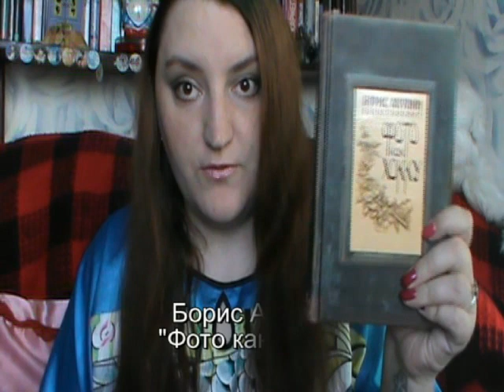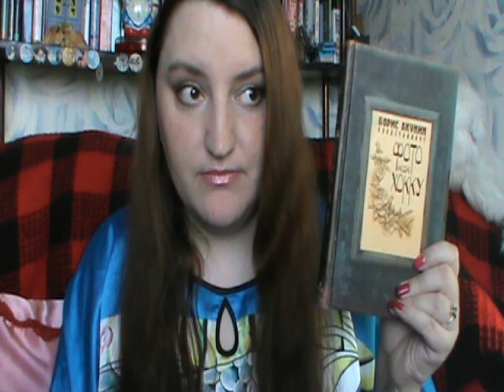Книгоотчетник: март 2013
0:16 "50 оттенков серого" Э.Л.Джеймс
3:37 "Рамзес II Великий. Судьба фараона" Мессадье Жеральд
6:20 "Любовные письма великих" А.Чеботаревская
6:37 "Джули и Джулия: Готовим счастье по рецепту" Джули Пауэлл
7:35 "Фото как хокку" Б.Акунин
10:27 "Владычица зари" Хаггард
13:15 "Суд фараонов" Хаггард